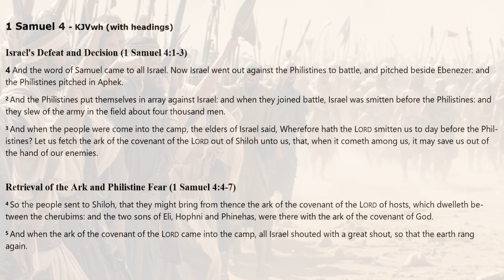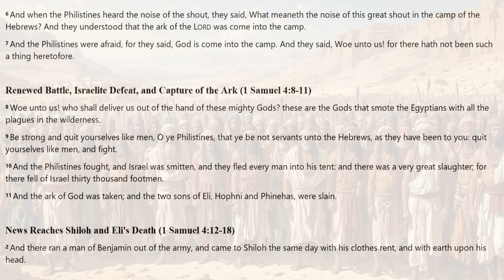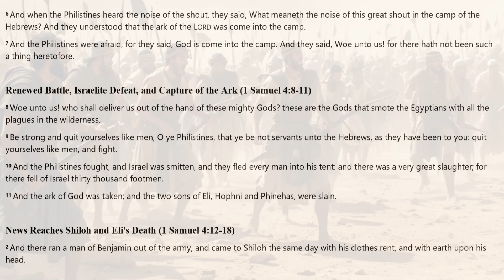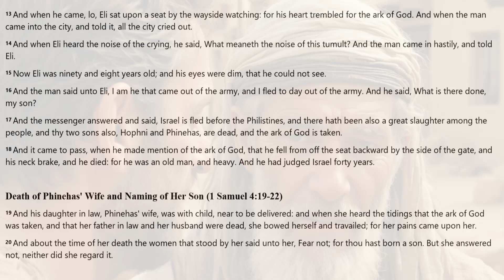1st SAMUEL 4 | KJV DRAMATIZED AUDIO BIBLE (With Text & Images)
*1 SAMUEL 4 | KJV DRAMATIZED AUDIO BIBLE, WITH READ ALONG TEXT & IMAGES*
This text is from the Book of 1st Samuel, from the King James Version (KJV) of the Holy Bible.

*CREDITS & ABOUT THIS AUDIO BIBLE* :
[] Audio: KJV DRAMATIZED AUDIO BIBLE

*ATTENTION ALL PASTORS, MINISTERS, BIBLE TEACHERS & BIBLE CURIOUS* :
God Bless.